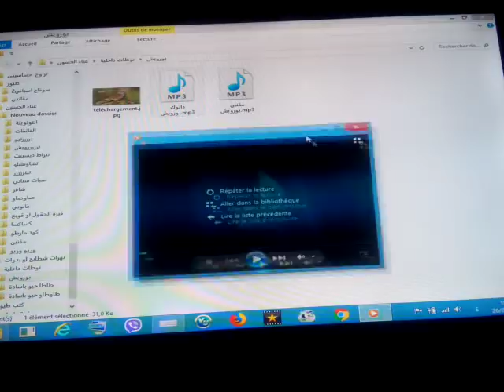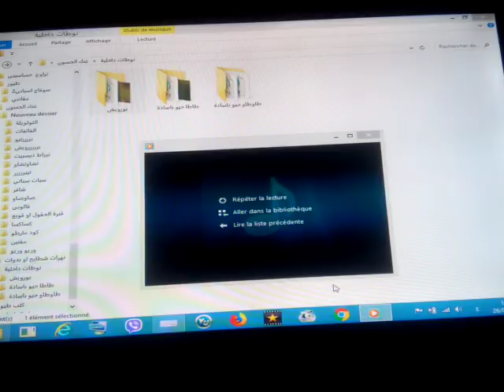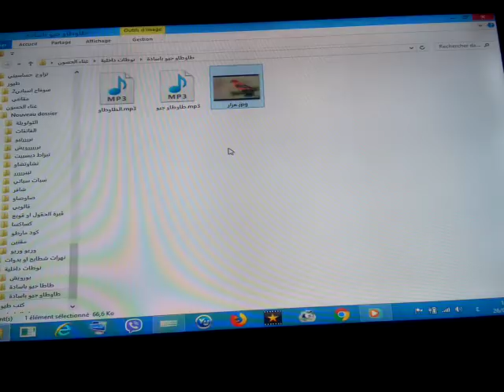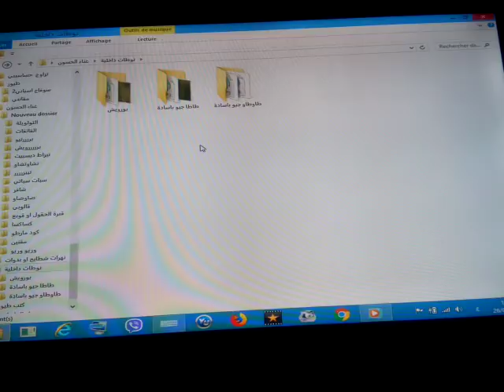تعلم تغريد الحسون نوطات نوطة البرررويش""نوطة الطاطا""نوطة الطاوطاو""